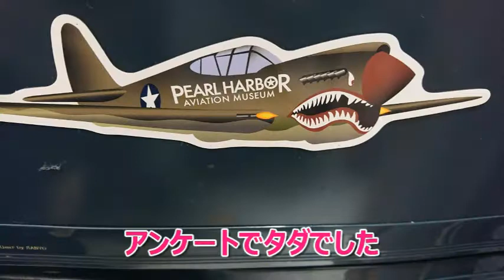パールハーバー太平洋航空博物館F14トムキャット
パールハーバー（アリゾナ記念館＋戦艦ミズーリ＋太平洋航空博物館）の三か所を回るオプショナルツアーに行ってきました。
飛行機＆ホテルをHISで申し込みましたので、こちらのオプショナルツアーもHISに申し込みました。

こちらの動画は、パールハーバー太平洋航空博物館です。

パールハーバー太平洋航空博物館に行ってみた感想。

友人知人のハワイに良くいく方にお尋ねしても、行ったことないと返事をよくいただきます。

日本語ガイドによるオプショナルツアーに是非行っていただきたいです。

パールハーバー（アリゾナ記念館＋戦艦ミズーリ＋太平洋航空博物館）
HISで昼カレー付きでした１６８６０円でした、国内で予約
行ってみて価値があると思いました。

まずポイントは、動画最後にでてきます、パールハーバーと書いた飛行機のマグネットシートがタダでもらえます。
入り口入った左側にアンケート用紙が（日本語表記）あります、記入して入り口右にカウンターがあるのでそこに渡すともらえます。
非売品ですので購入すれば１０００円以上の価値はあるんでしょうか？
帰りに時間がありますので、急いで記入してプレゼントもらってください。
トイレもすませてくださいね。

パールハーバー太平洋航空博物館は、パールハーバー内の飛行機基地になります。
当時７９年前の弾丸が貫通した、ガラス今も健在している事にも驚きを隠せません。
画像有り！

是非みてください。

日本時間の昭和１６（１９４１）年１２月８日未明、ハワイ近海に迫った日本の機動部隊から発艦した約１８０機の一波攻撃隊
淵田美津雄中佐率いる第一波攻撃隊を発進させ、７時５分には島崎重和少佐指揮の第二波攻撃隊約１７０機が続いた

第一の攻撃目標の「エンタープライズ」「レキシントン」「サラトガ」の空母３隻がいずれも整備や航空機輸送などの任務にあたっていたため、空襲時に湾内にはいなかったが、オアフ島に停泊していたそうです？

空母サラトガは、サンディエゴで整備中だったという説も・・・真実は私にはわかりません。

偵察機がオアフ島を全部偵察して、「エンタープライズ」「レキシントン」「サラトガ」の空母３隻を確認していれば・・・

この空母を撃沈していれば３年間アメリカ軍は身動きできなかったと聞きました。
歴史が大きく変わる瞬間だと・・・

日本が勝利していたかもわかりませんね？

多少高くても、オプショナルツアーに申し込み日本人ガイドの説明を聞きながら、見る事で理解が深まりました。

航空機コレクション
格納庫37
零式艦上戦闘機21型
エアロンカ 65TCモデル
N2S-3ステアマン
B-25Bミッチェル爆撃機 (Bモデルに類似するように改造された Jモデル)
P-40Eウォーホークのレプリカ
SBD -2ドーントレスのレプリカ
F4F3ワイルドキャット

格納庫79
カーチス　P40-E ウォーホーク
F-5A フリーダムファイター
F-14Dトムキャット
F-15Aイーグル
F-4C ファントムⅡ
F-111C アーダバーク
F-86E セイバー（戦闘機）
F-86L セイバー
ミグ-15
ミグ-21
F-102A デルタ ダガー
F-104A スターファイター
F-100F スーパーセイバー
T-33 (T-Bird) シューティングスター
BELL OH-58D キオワ ウォリヤー
UH-1Hイロコイ
AH-1Sコブラ
SH-60B シーホーク
SH-3Hシーキング
CH-53 D シースタリオン
HH-34J チョクター
CH-46 シーナイト
ダグラス A3D/NTA-3B スカイウォリヤー
Boeing B-17E フライグフォートレス
B-52 ストラトフォートレス ノーズセクション
リパブリック RC-3 シービー
ステンソン L-5E センチネル

復元中
ナカジマ B5N “ケート”
F-16A ファイティング ファルコン
T-6 テクサン
ダグレス C-47 スカイトレーン/DC-3A
0-2A スカイマスター
ステンソン L-13 グラスホッパー

皆様の入場料などの資金にて飛行機の復元をしているそうです。